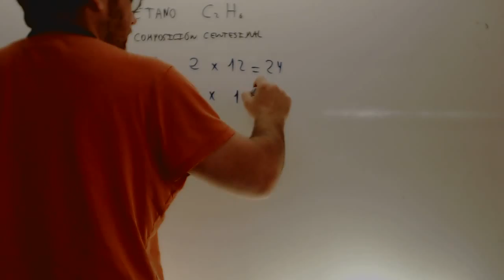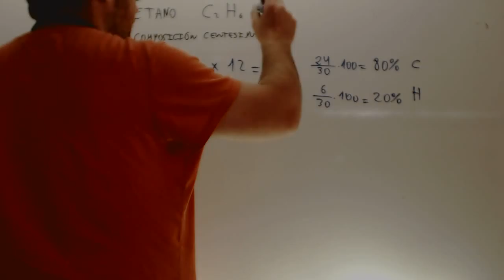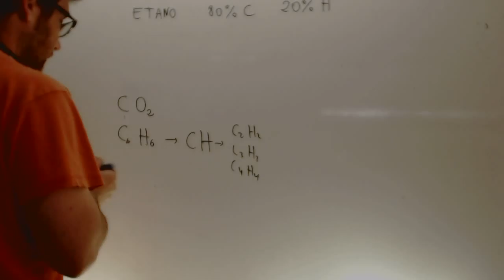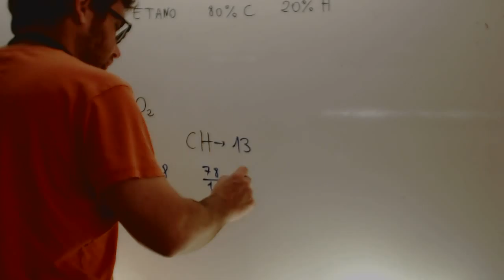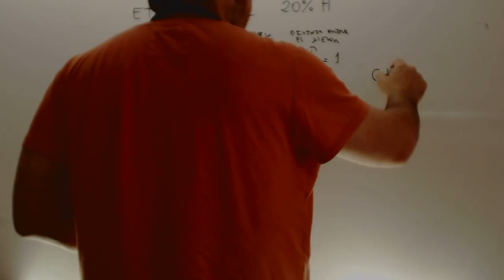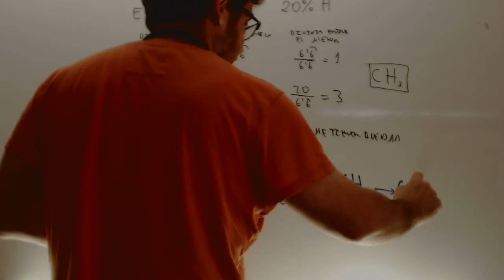Formula empirica y molecular Quimica Acceso CFGS Academia Usero Estepona